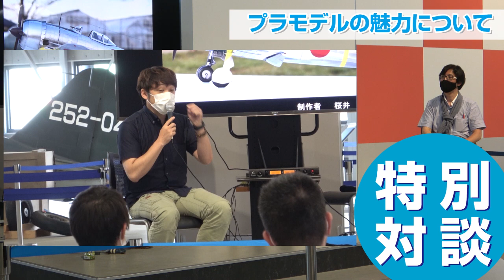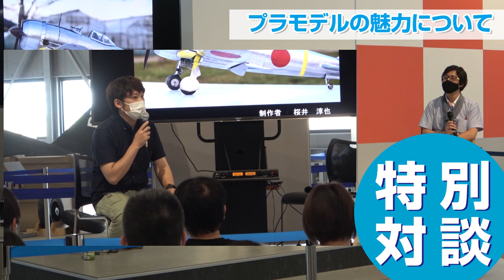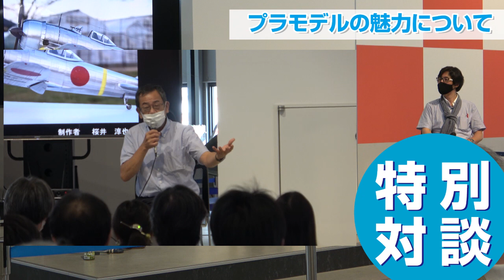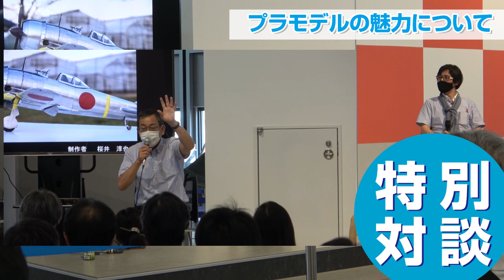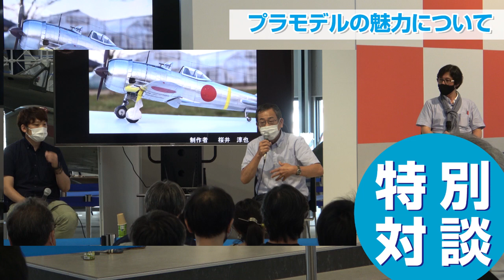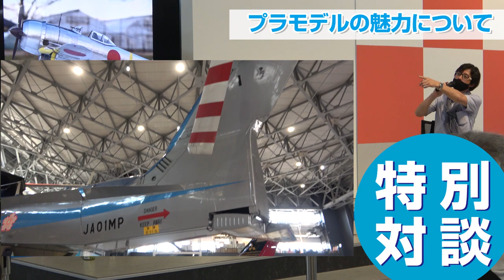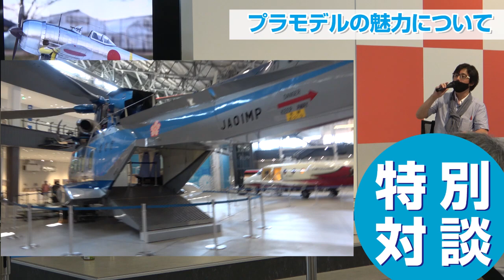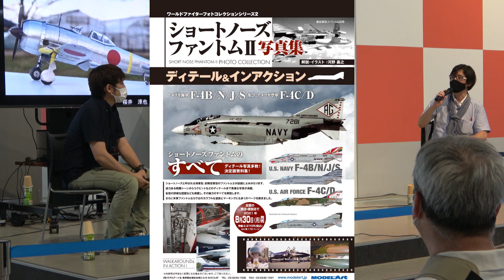～プラモデルの魅力を語る～ ファインモールド鈴木氏、スケールアヴィエーション石塚編集長、モデルアート猪股編集長による特別対談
あいち航空ミュージアムで開催された航空機プラモデルコンテスト審査発表イベント後のトークイベントの模様。（2021年7月22日撮影）

ファインモールド鈴木さん、スケールアヴィエーション石塚編集長、月刊モデルアート猪股編集長による熱い対談をご覧ください。

所在地：〒480-0202 愛知県西春日井郡豊山町大字豊場（県営名古屋空港内）

●「第1回 航空機プラモデルコンテスト」

〇愛知県の模型メーカー「ファインモールド」

〇飛行機模型専門誌「スケールアヴィエーション」

〇スケールモデル専門誌「モデルアート」